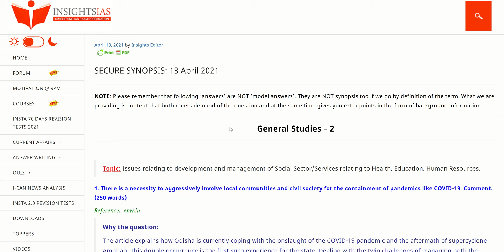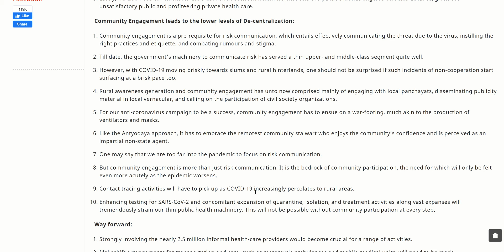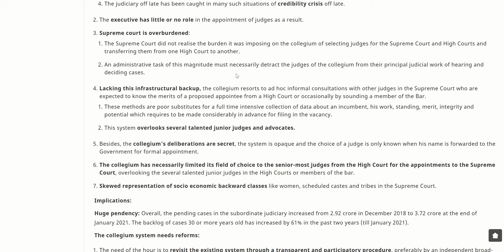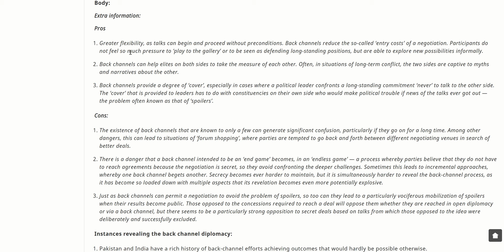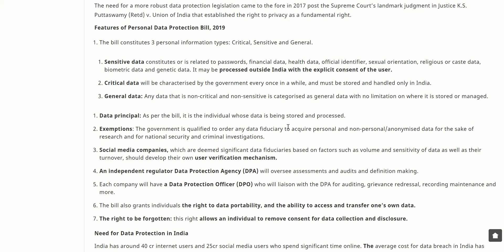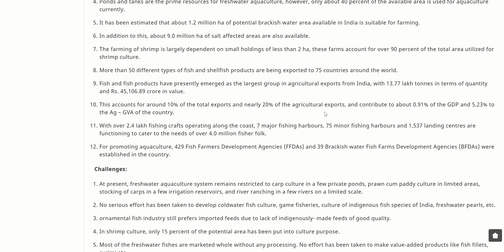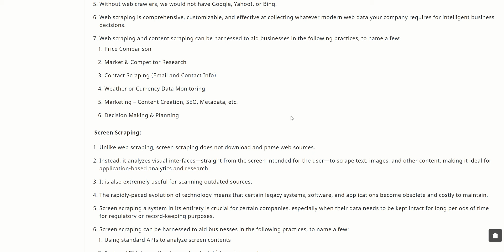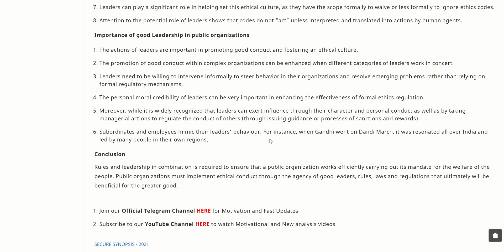13th April 2021 | Insights Synopsis | Insights Secure 2021 | Voice Over | Byju's /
Topic: Issues relating to development and management of Social Sector/Services relating to Health, Education, Human Resources.

1. There is a necessity to aggressively involve local communities and civil society for the containment of pandemics like COVID-19. Comment. (250 words)

Reference:  epw.in

Topic: Structure, organization and functioning of the Executive and the Judiciary—Ministries and Departments of the Government; pressure groups and formal/informal associations and their role in the Polity.

2. Vacancies in the judiciary is aggravated by the disagreements between the Government and Collegium. Critically analyse. (250 words)

Topic: India and its neighborhood- relations. Effect of policies and politics of developed and developing countries on India’s interests, Indian diaspora.

3. What do you understand by Backchannel diplomacy? Present an analysis on the existence and importance of back channel diplomacy between India and Pakistan. (250 words)

Reference:  The Hindu

Topic: GS-2:  Government policies and interventions for development in various sectors and issues arising out of their design and implementation.

4. Discuss in detail how the Personal Data Protection Bill, 2019, protects users’ interests in the digital economy of today’s world. (250 words)

Reference:  The Hindu

Topic: Major crops-cropping patterns in various parts of the country, – different types of irrigation and irrigation systems storage, transport and marketing of agricultural produce and issues and related constraints; e-technology in the aid of farmers. Technology missions; economics of animal-rearing

5. India’s long coastline has the potential of becoming the strength of the economy particularly through Aquaculture; in this context discuss the challenges and advantages of practicing aquaculture along with the efforts of the Government in this direction. (250 words)

Reference:  The Hindu

Topic: GS-3: Science and Technology- developments and their applications and effects in everyday life.

GS-4: Ethics and Human Interface: Essence, determinants and consequences of Ethics in-human actions; dimensions of ethics; ethics – in private and public relationships. Human Values – lessons from the lives and teachings of great leaders, reformers and administrators; role of Family society and educational institutions in inculcating values.

6. What is Data Scraping? What are the different types? Discuss the ethical concerns involved in it and suggest what needs to be done to address the gaps. (250 words)

Reference:  The Hindu.

Topic: Public/Civil service values and Ethics in Public administration: Status and problems; ethical concerns and dilemmas in government and private institutions; laws, rules, regulations and conscience as sources of ethical guidance; accountability and ethical governance; strengthening of ethical and moral values in governance; ethical issues in international relations and funding; corporate governance.

7. What determines ethical behavior in public organizations: is it rules or leadership? Explain.  (250 words)

Reference:  Ethics, Integrity and Aptitude by Lexicon Publications